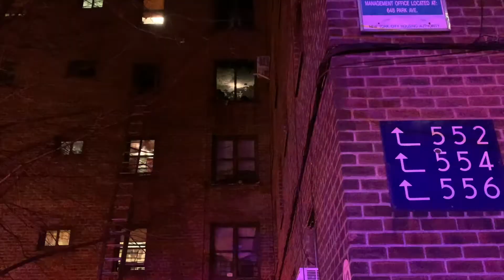FDNY Throws Debris From Burning Apartment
FDNY Box - 0365 *All Hands Building Fire* Last night at around 6:48 PM, local FDNY companies responded to reports of smoke on the 4th floor of a 6 story multiple dwelling at 544 Marcy Ave. On arrival they found a burning apartment that was filled with a large amount of burning clutter. Unfortunately one person was found on the floor and grabbed by the FDNY. When I had arrived on scene they were being rushed urgently to an ambulance, but of course I wouldn't include that in my video, simply for their privacy. The firefighters continued to throw burning objects out the window to search for more victims until the fire was under control about 20 minutes later. The brave FDNY had to battle that fire in the low 20's with ice and snow coated all over the streets. So congrats to them for doing a great job and being super friendly to me like always.